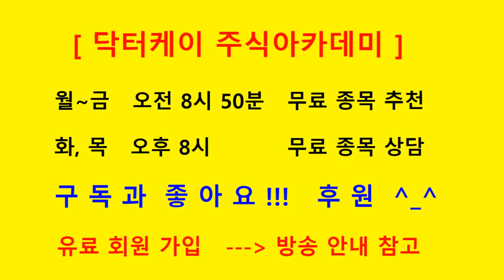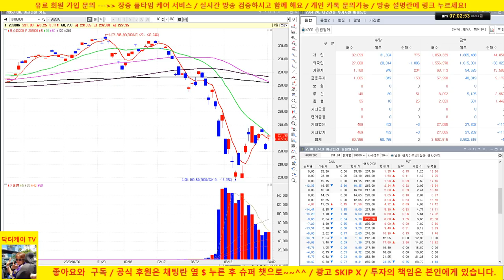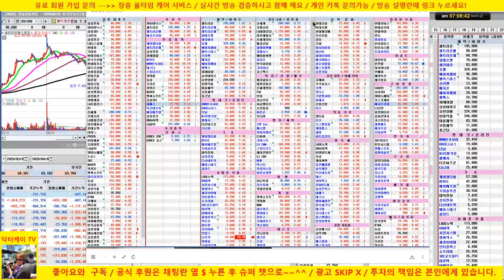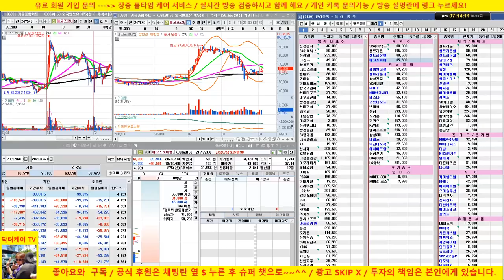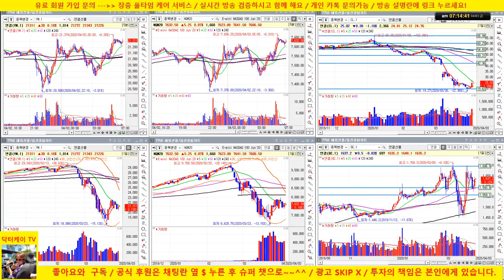개장전 시황/미국 상승마감/셀트리온 3형제 추가 상승할것인가?/삼성전자,sk하이닉스 전략/20/04/03/닥터케이 주식아카데미/주식고수의 주식강의/무료 추천주 & 종목상담